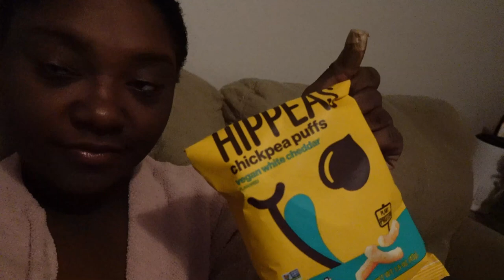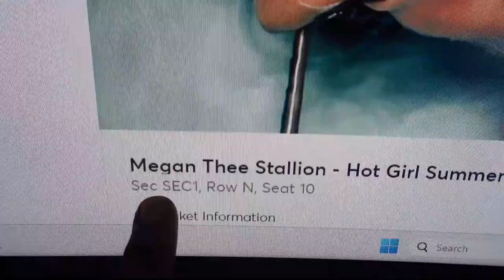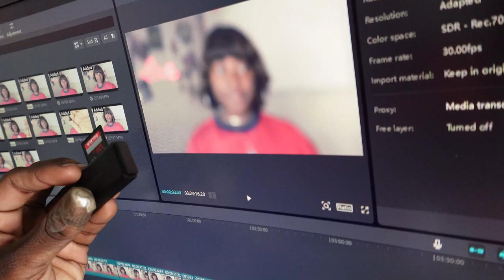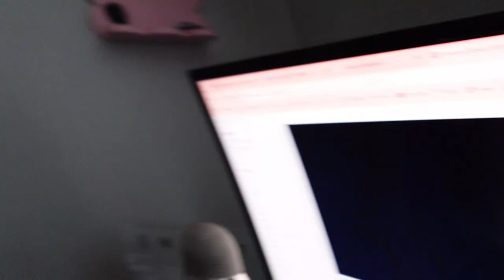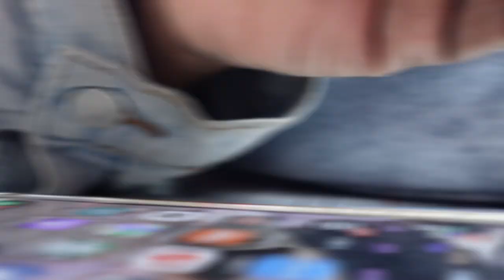TYPICAL WEEK OF A GYM BADDIE & SCIENTIST: March Vlog #3 | ITZJUSTJUDY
Hi y'all! Everyone calls me Judy and this week was a glimpse of the last half of March. From working to going on a lunch date to trying to finish this true crime episode, it’s been an amazing week. I'm super grateful for where my life is going and I love taking you all with me on the journey!

check out what ethika has!! (sorry my link is being fixed :))
Follow my other channels:
​⁠ NEW CHANNEL: @Judy & Dario 💕

Thank you for hanging out with me today and I appreciate you guys for watching, it really means more than you know.

Have a great week & HAPPY EASTER,
Xo Judy